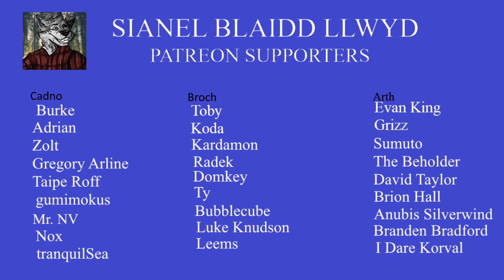Far Beyond The World - Each Hour Of Hiraeth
Sam decides to cook something special and has a couple of unfortunate encounters.